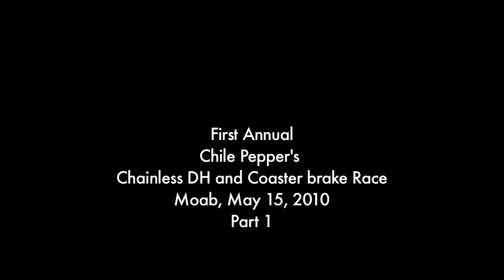First Annual Chile Pepper's Chainless and Coaster brake DH Race (Part1)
Le Mans start at the top of Upper Porcupine on the mountain loop road, down the Kokopelli trail to Sand Flats road.
Chainless or coaster brake bikes only!
If you ride chainless, you do have to run on the uphill sections... What fun!